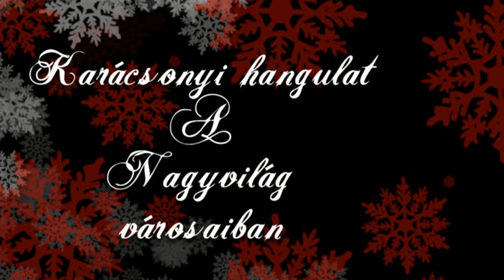karácsony képekben Andréval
Vásáry André  hangja  mindig  elvarázsol.  a  Karácsony  és az  azt  megelőző  készülődés szintén ...